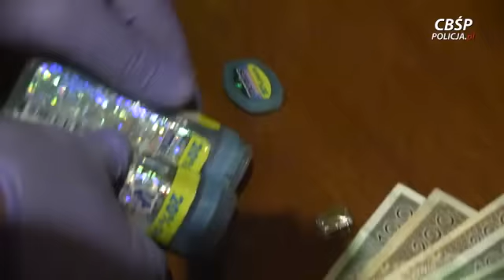Zatrzymanie dilera celebrytów przez CBŚP (24.04.2016)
Źródło: policja.pl